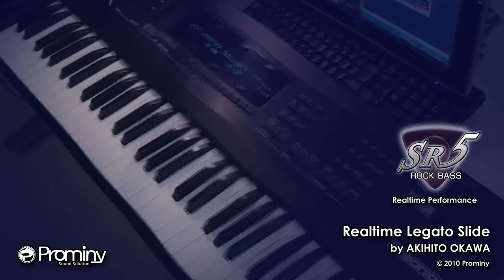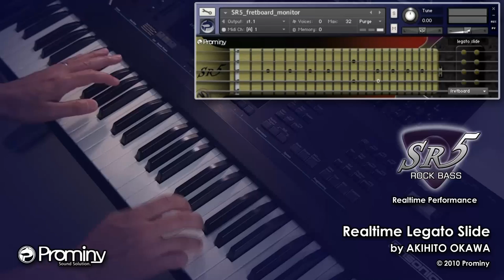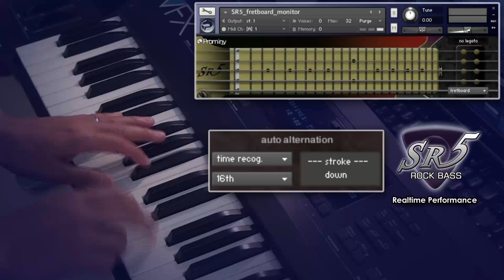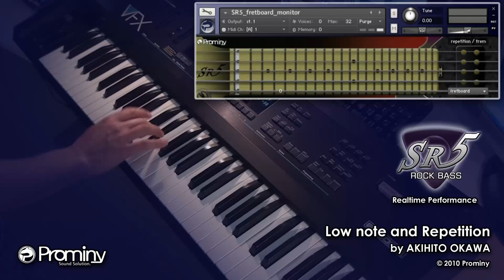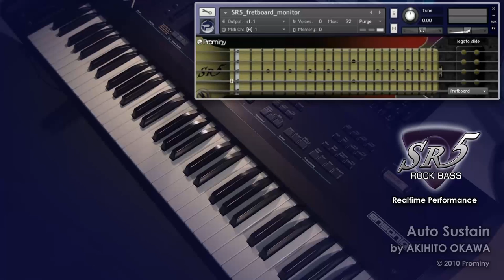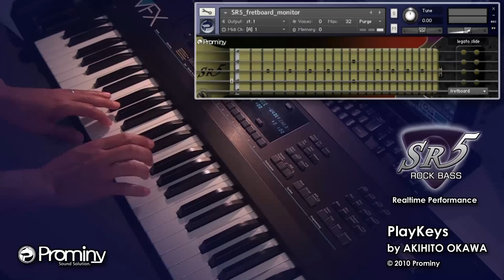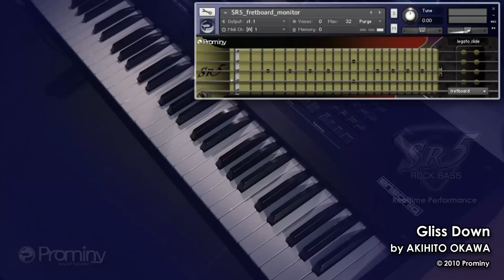Prominy SR5 Rock Bass demo - All videos (by AKIHITO OKAWA)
video demos for the virtual electric bass guitar instrument; Prominy
SR5 Rock Bass composed and performed by Akihito Okawa